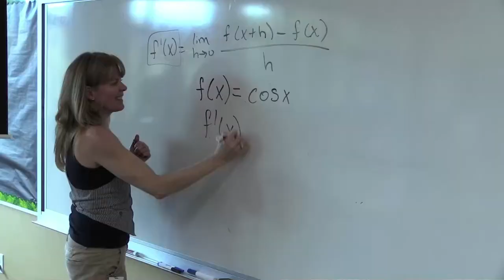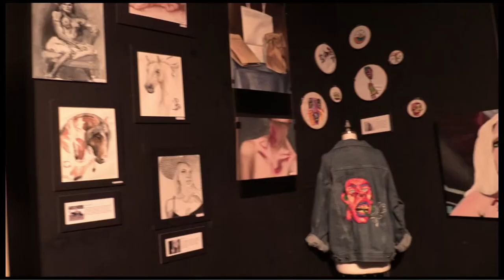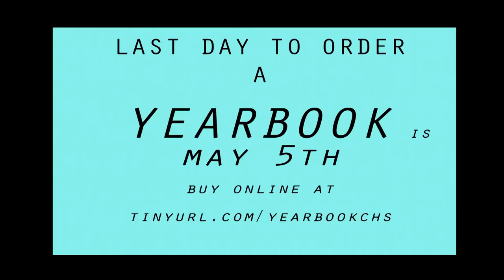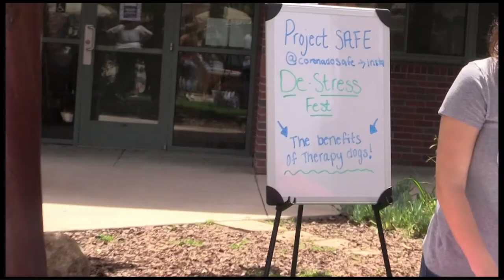ISLANDER TV 050217 AP WEEK